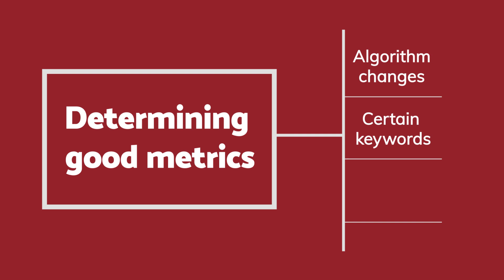Marty McDonald Talks About: Determining Good Metrics For My Company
Ready for more? Head over to Bad Rhino's Resource section for all the latest and greatest information about digital marketing.